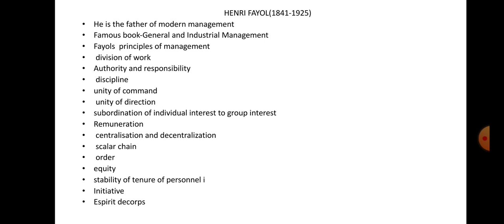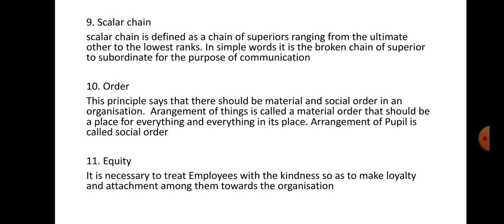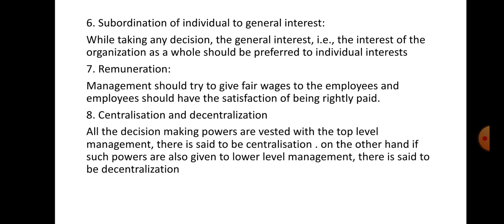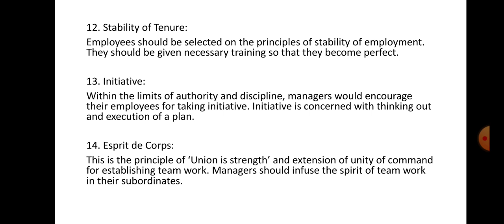Principles of Henri fayol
Business management